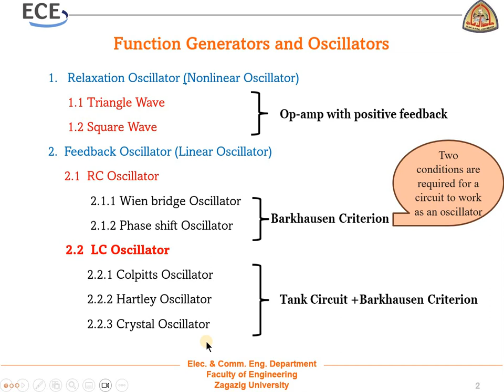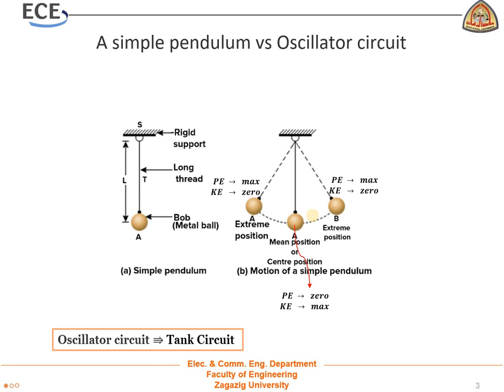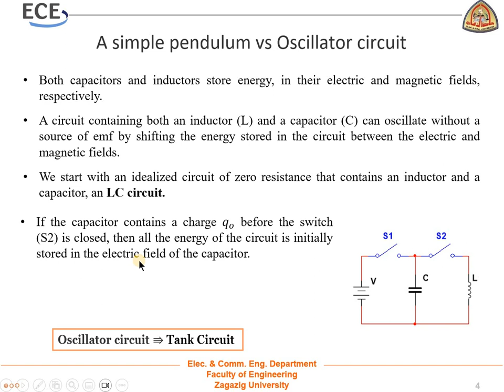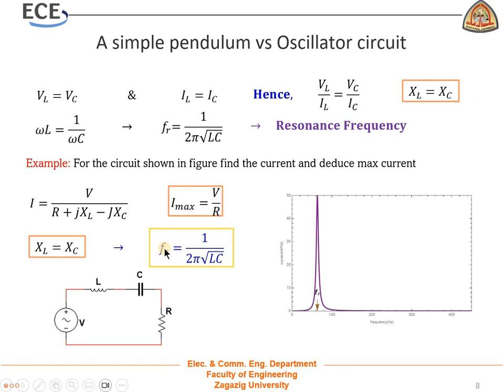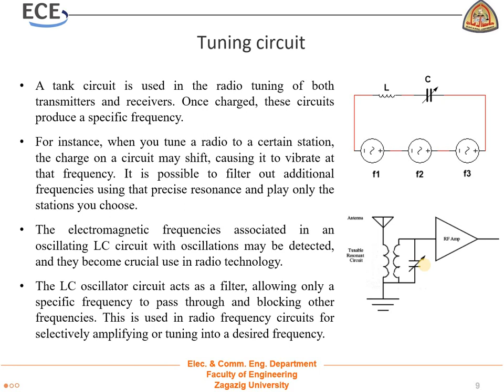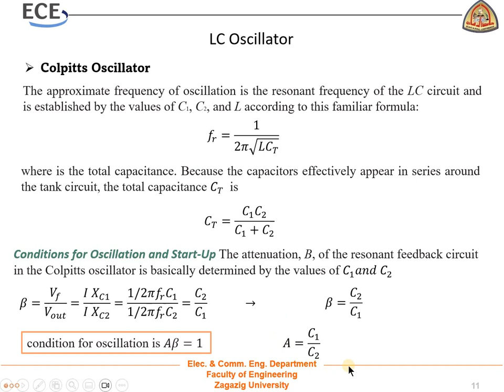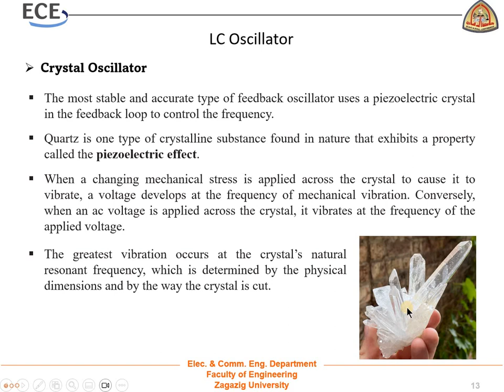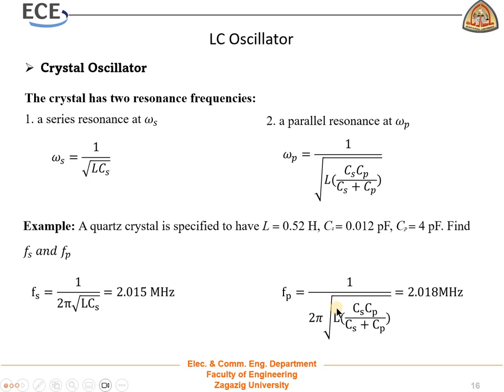Ch2 LC Oscillator (Colpitts Oscillator, Hartley Oscillator and Crystal Oscillator)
LC Oscillator (Colpitts Oscillator, Hartley Oscillator and Crystal  Oscillator)